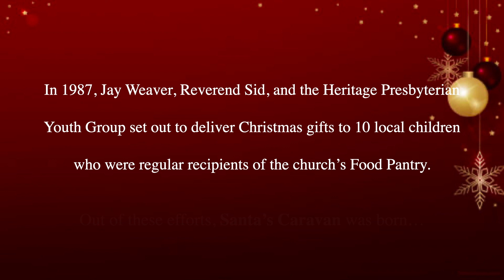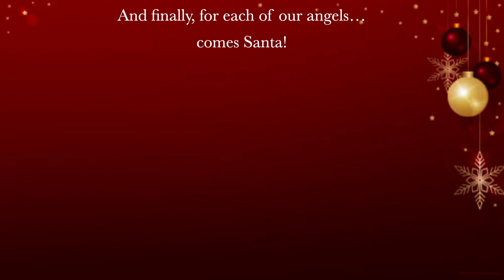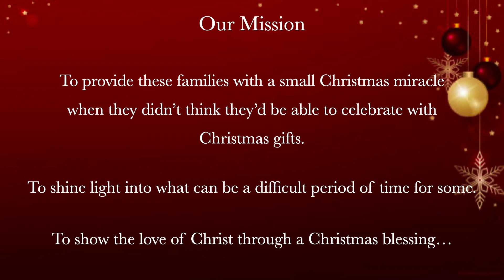Santa's Caravan 2022